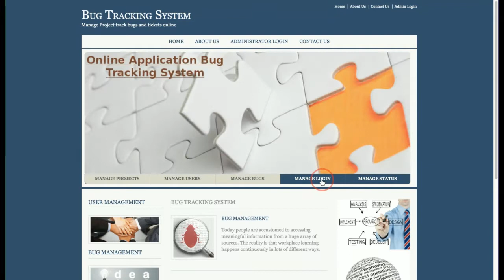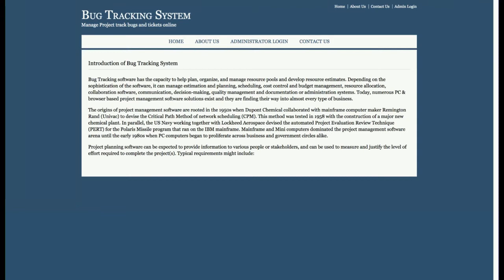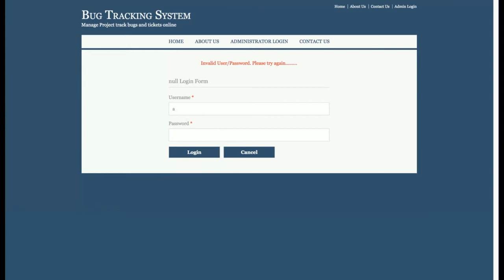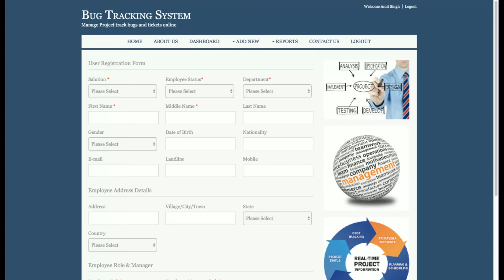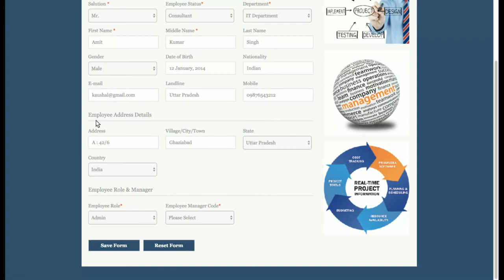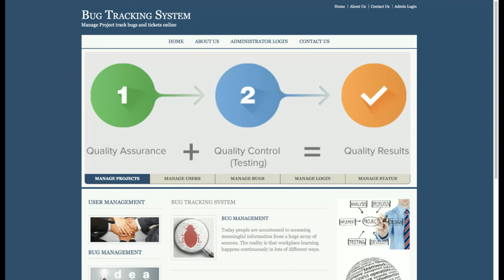Bug Tracking System | Java JSP Servlet Project Tutorial | Java JSP CRUD Project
Bug Tracking System is a Java JSP and  MySQL project where all backend we have developed in Java Servlet and all UI Bug Tracking System  we have implemented in JSP.

Bug Tracking System Java JSP Project Tutorial
Bug Tracking System Download
Java CRUD operation example
Java JSP CRUD Tutorial
Java example
JSP final year project
Java project
Java tutorial
Java JSP tutorial
Java MVC Project
JSP tutorial
Java JSP and MySQL project Download
simple way of learning Java JSP
how to create Java Servlet Project
how to create JSP Project
what is java project architecture
Java configuration
how to implement Java application